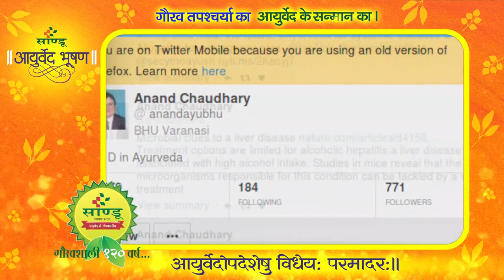Vd Anandkumar Chaudhary BHU felicitation at Sandu Ayurved Gaurav Samaroh-2019, Pune